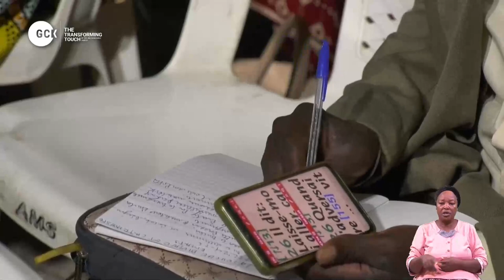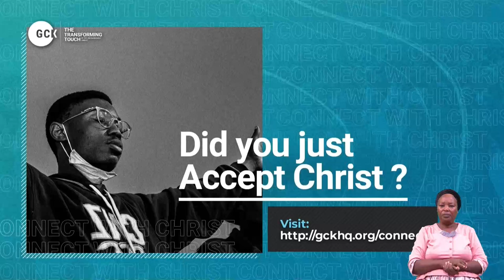The Divine Touch For Our Full Transformation vfr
ALL ONLINE PROGRAM OF DEEPER LIFE BIBLE CHURCH OF CHARLOTTESVILLE IS CANCELLED TO PROVIDE ROOM FOR GLOBAL CRUSADE WITH KUMUYI

WATCH OUT: GCK IN CAMEROON

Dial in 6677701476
Code 344823#

SPECIAL PRAYER REQUEST:
1) GOD, PLEASE LET ME RECEIVE MERCY.
2)LET MY MINISTRY BE ACCEPTABLE BEFORE YOU FIGHT FOR MY COURSE.
3)INCREASE US SPIRITUALLY AND NUMERICALLY IN DLBC CHARLOTTESVILLE